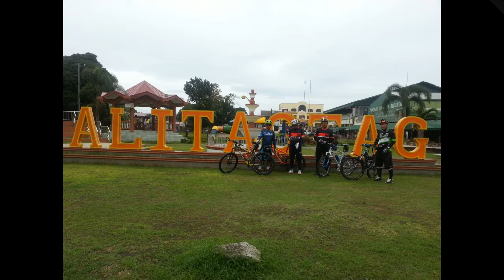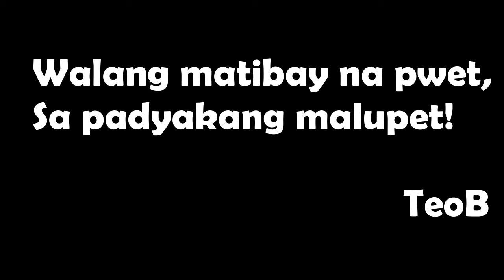Mountain Biking Taal Loop, 10/15/2016 TeoB 0007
Padyakang walang humpay!